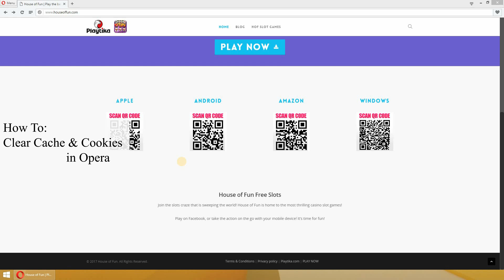How to Clear Cache & Cookies in Opera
For better quality watch the video in HD
This tutorial will show you how to clear your Opera browser's Cache & Cookies.